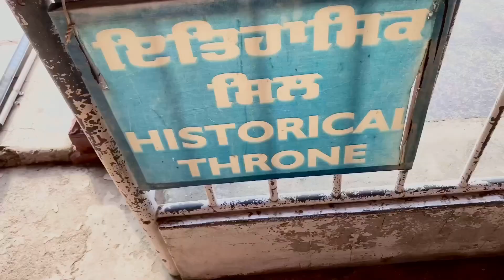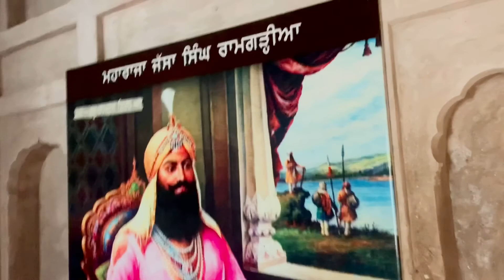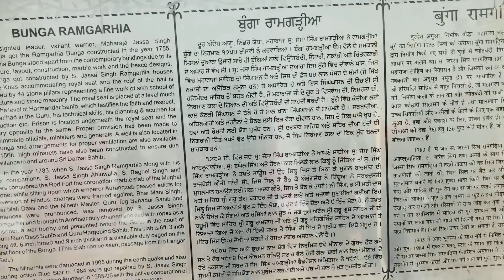HIDDEN PLACE IN GOLDEN TEMPLE BUNGA RAMGHARIA || ਹਰਮੰਦਿਰ ਸਾਹਿਬ ਦੀ ਅਨਦੇਖੀ ਥਾਂ ।। sahiljeet films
In this video i show the history and location of bunga ramgharia which is must visit place in Amritsar